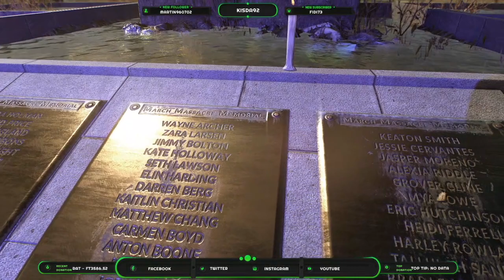Mehet egy kis zombizás? [2022.03.03]